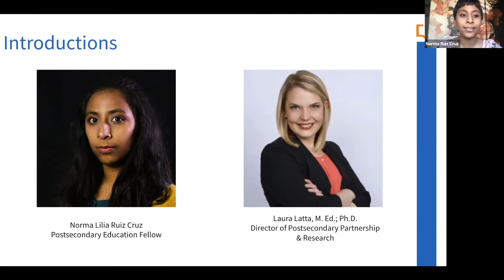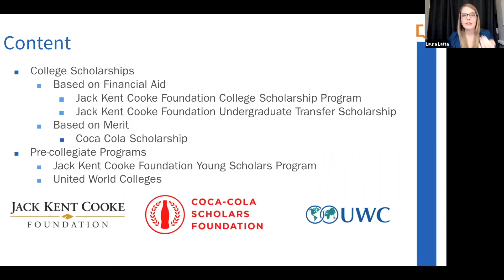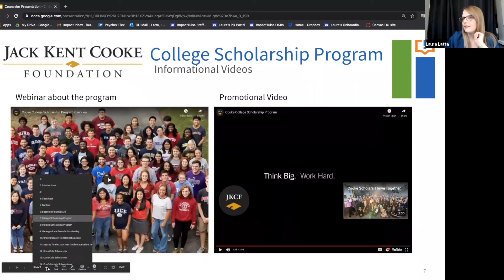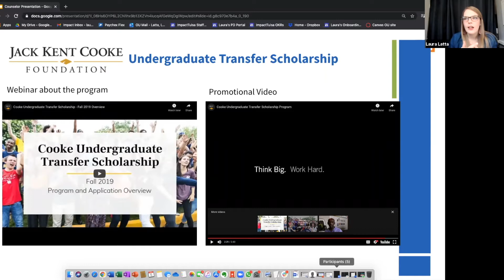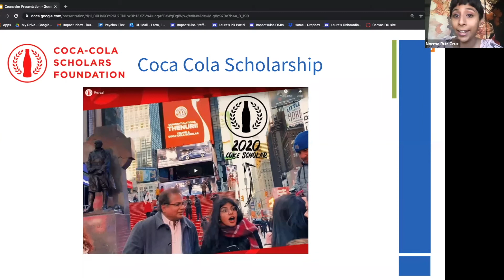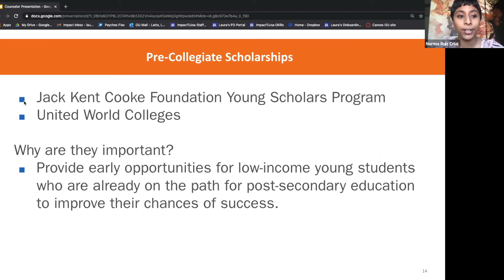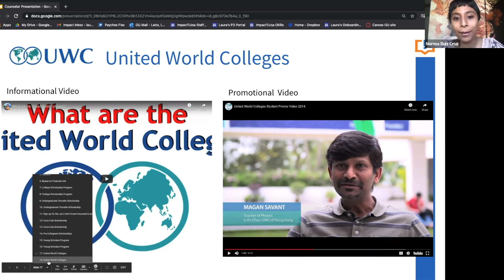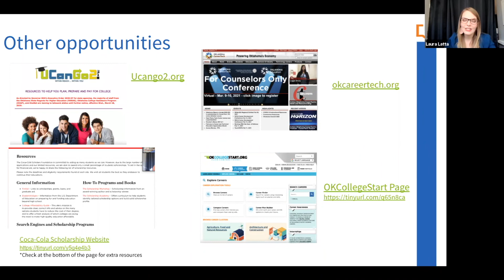College and Pre-collegiate Scholarships presentation for For Counselors Only Conference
Presentation for counselors on the Jack Kent Cooke Foundation scholarships, Coca-Cola Scholarship and United World Colleges by Dr. Laura Latta and Norma Lilia Ruiz Cruz for the For Counselors Only Conference on March 2021.